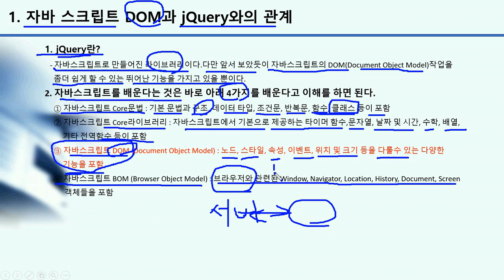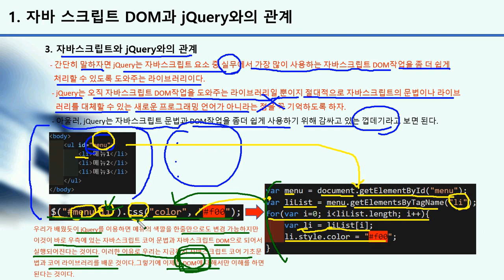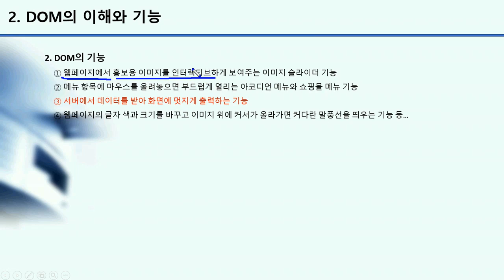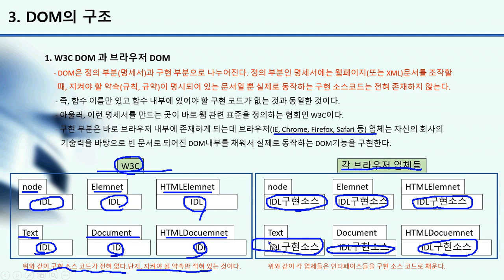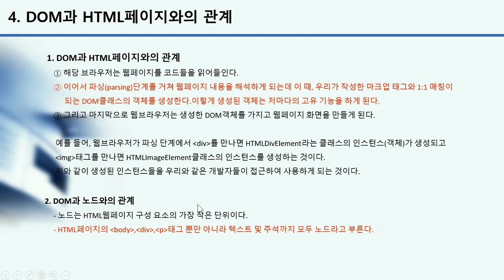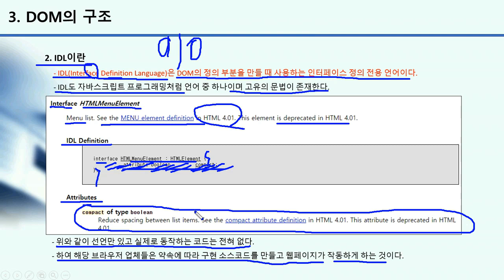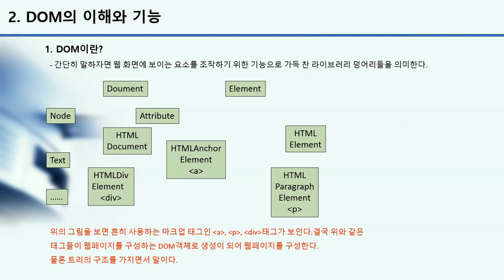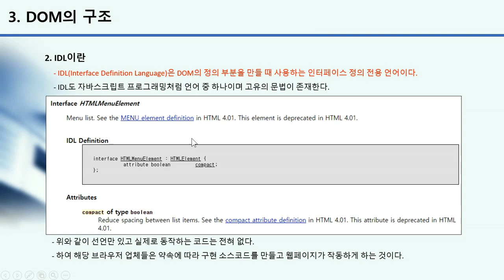[HD]자바스크립트+jQuery 기초부터 실무까지 제대로 배우기 (중급) Part.1 문서 객체 모델(DOM)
학습난이도
중급

학습대상
- 자바스크립트와 jQuery를 처음 접하시는 분들

학습방법
본 강의는 자바스크립트와 jQuery 학습을 위한 중급 Part.1 강의 입니다.

강의특징
- 학습에 있어 필요한 핵심적인 내용들을 강조하여 프로그램을 마스터하는데 도움이 됩니다.